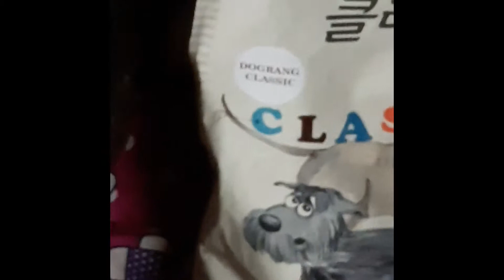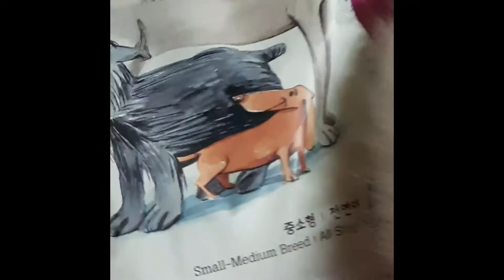Funny Dog Videos: Pets That Are Just Too Stupid | Lucky the samoyed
Cutest compilation you can find online, just the cutest little Pomeranian cotton balls playing around doing cute thinks